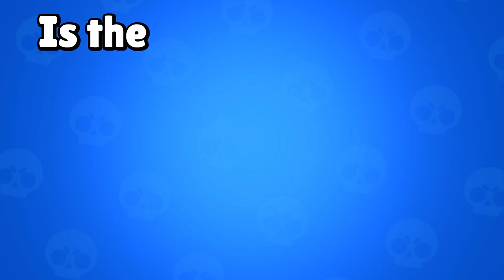I Became a DEMON for a Day…